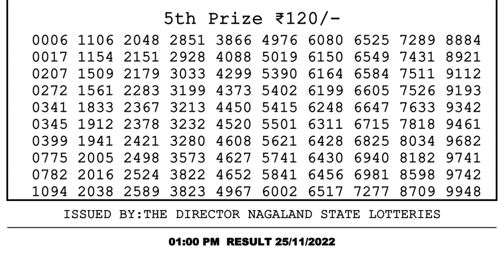🔴Dear Lottery Sambad Live 1pm today 25.11.22 Nagaland State Lottery Result